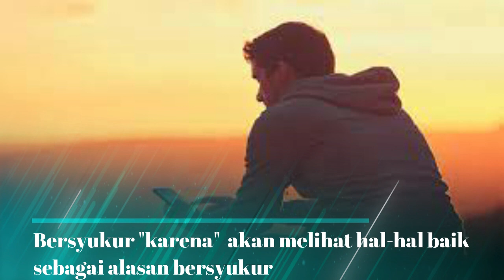VESPA (Vesen Pagi) - Bersyukur… "karena" atau … "meskipun" - Rabu, 26 Mei 2021